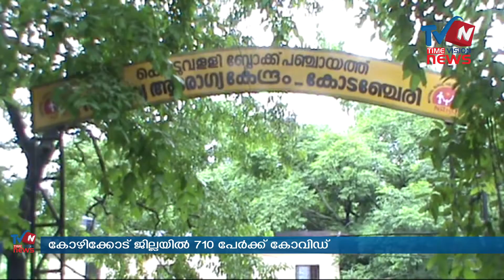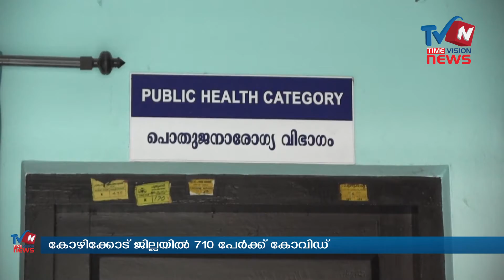കേരളത്തില്‍ വെള്ളിയാഴ്ച്ച ആറായിരത്തി ഇരുന്നൂറ്റി അറുപത്തിയെട്ട് പേര്‍ക്ക് കോവിഡ് സ്ഥിരീകരിച്ചു.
കേരളത്തില്‍ വെള്ളിയാഴ്ച്ച ആറായിരത്തി ഇരുന്നൂറ്റി അറുപത്തിയെട്ട് പേര്‍ക്ക് കോവിഡ് സ്ഥിരീകരിച്ചു. എറണാകുളം എണ്ണൂറ്റി അറുപത്തിയഞ്ച്, കോഴിക്കോട് എഴുന്നൂറ്റി പത്ത്, കൊല്ലം അറുന്നൂറ്റി എഴുപത്തിനാല്, കോട്ടയം അറുന്നൂറ്റി ഇരുപത്തി മൂന്ന്,തൃശൂര്‍ നാനൂറ്റി തൊണ്ണൂറ്റി ഏഴ്, പത്തനംതിട്ട നാനൂറ്റി നാല്‍പത്തിഏഴ്, ആലപ്പുഴ നാനൂറ്റി ഇരുപത്തിയൊന്ന്, മലപ്പുറം നാനൂറ്റി പതിനാല്,  തിരുവനന്തപുരം നാനൂറ്റി പതിനാല് , കണ്ണൂര്‍ മൂന്നൂറ്റി നാല്‍പ്പത്തി ഒന്‍പത്, ഇടുക്കി മൂന്നൂറ്റി രണ്ട്, പാലക്കാട് ഇരുന്നൂറ്റി അന്‍പത്തിയൊന്‍പത്,  വയനാട് നൂറ്റി എഴുപത്തിമൂന്ന്, കാസര്‍ഗോഡ് നൂറ്റി ഇരുപത് എന്നിങ്ങനേയാണ് ജില്ലകളില്‍ ഇന്ന് രോഗ ബാധ സ്ഥിരീകരിച്ചത്.